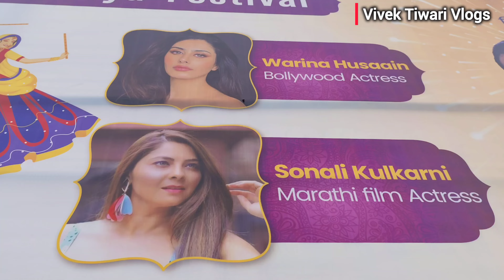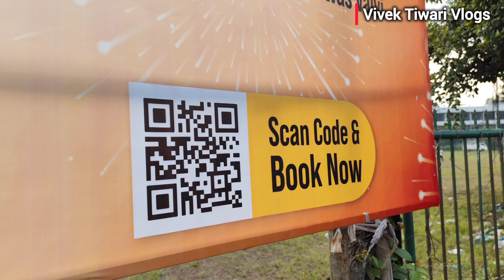Boisar Navratri 2024 | Boisar Raas Rang Garba | Raas Rang Garba Vishwas Foundation Boisar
Your Queries -

palghar biggest dandiya festival
boisar garba
boisar navratri 2024
boisar raas rang garba
navratri boisar 2024
khalasi garba trending song
coke studio khalasi garba viral song
khalasi song
how to book ticket boisar raas rang garba
boisar garba ticket price
garba songs
garba songs status
navratri boisar
boisar garba 2024
vishwas foundation raas rang garba boisar 2024
Sonali kulkarni live performance in boisar garba
boisar garba in live performance actresses
boisar garba live 2024
boisar live garba
boisar live garba 2024
boisar garba shorts
boisar garba live
navratri boisar shorts
vivek tiwari vlogs
boisar circus ground garba live
boisar circus ground garba
raas rang
raas rang garba
boisar taps garba 2024
united way baroda garba
garba 2024
garba video 2024
viral garba vlogs